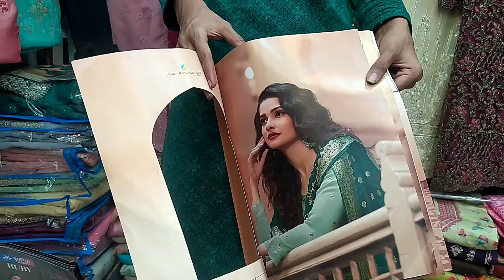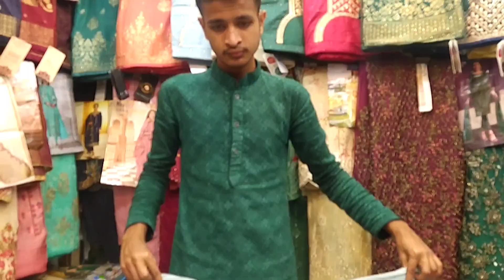Moon vol 2 Vinay Fashion Kaseesh ! new Indian three piece collection